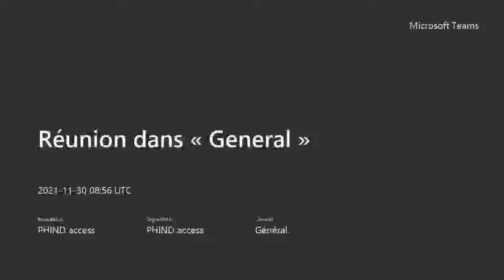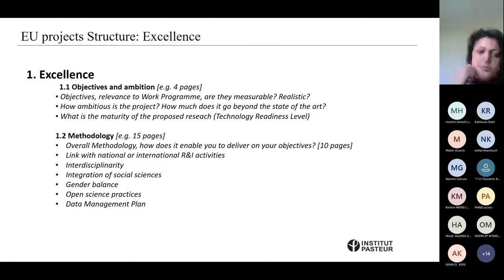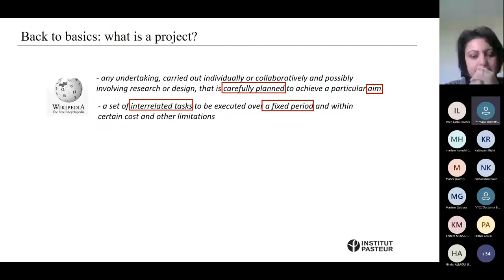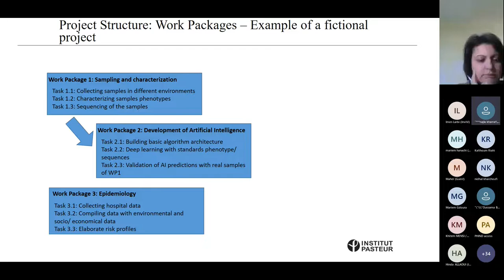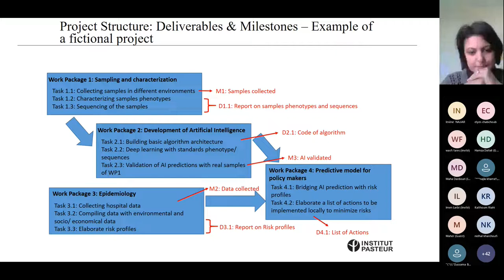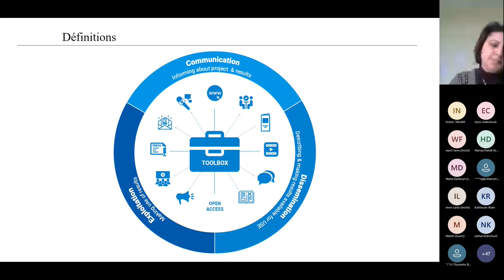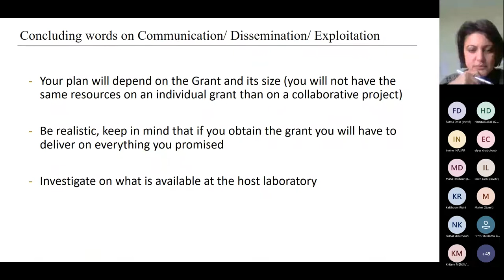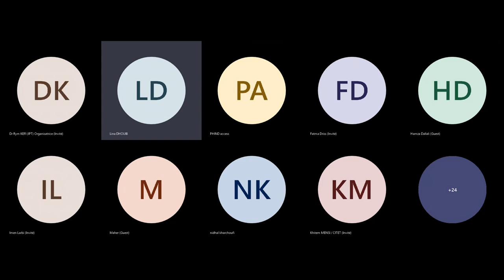PHINDaccess Webinar: Introduction to project design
In the frame of the WP7 "Performance Monitoring And Strategy For Sustainable Networking And Excellence" of the PHINDaccess project (H2020 programme) and in the collaboration with the grant office of Institut Pasteur de Tunis,  a series of webinars will be organized related to fundraising.

You are invited to the second webinar untitled “Introduction to project design” which will be programmed November 30th at 10 a.m (Tunis Time).

Speaker:
Olivier SCHAETZLE, PhD, Grants Office, Institut Pasteur (France)

Initially with a background in biology with a focus on environmental microbiology, I eventually obtained a PhD in Chemistry for research work in the field of Microbial Fuel Cells a the University of Rennes 1 in 2010. I was then recruited in a Dutch research Institute, on a European project where beside my research I was acting as assistant of the coordinator. This first experience working in a European project led me to be part of the dedicated team in charge of applying for more European funds and develop my skills in project engineering. Since July 2018 I work at Institut Pasteur’s Grants Office where I scout for new funding opportunities, assist researchers in obtaining fundings and help them manage their granted projects.

Webinar Content:
In order to respond to European calls for projects, one must understand the logic behind what a project is to make it convincing to the reviewers. In this webinar, we will explore the European project management terminology (what is a work package? what is the difference between deliverables and milestones ?). We will also touch on the difference between communication, dissemination and exploitation to help you address the impact section of European proposals.

Language:
Slides in English, Speech in French.